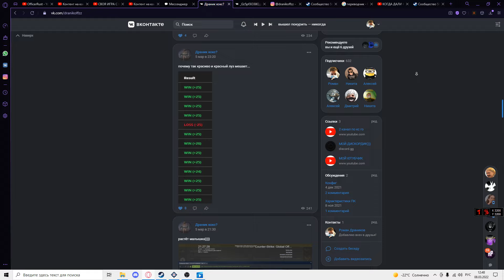КАК СДЕЛАТЬ ПО СЕРЕДИНЕ ЭКРАНА ПРИЦЕЛ В ИГРАХ? [ ДЕЛАЕМ ПРИЦЕЛ ПО СЕРЕДИНЕ ЭКРАНА ]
- обучение зажиму в раст  с калаша 350р писать в дс
- убрать тряску прицела 150р
💦Вся полезная инфа  в описании: